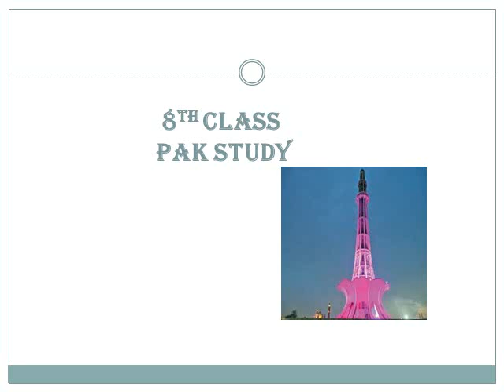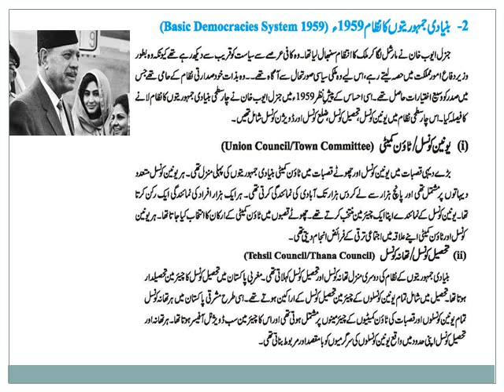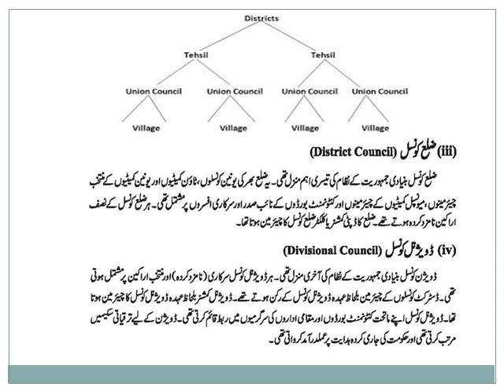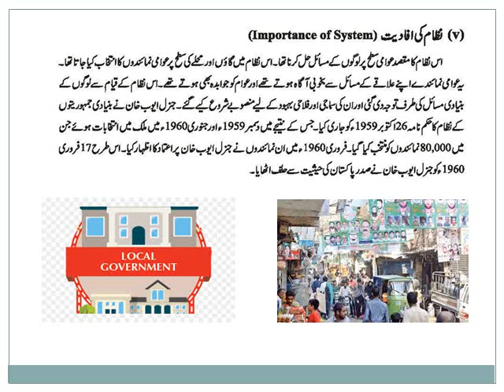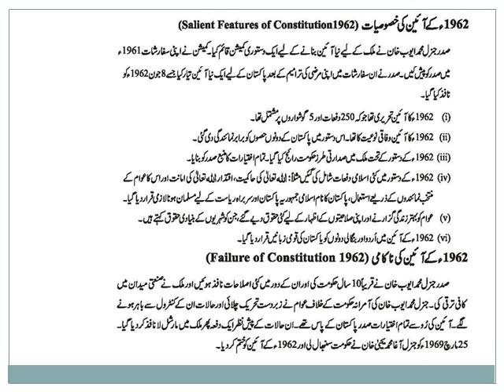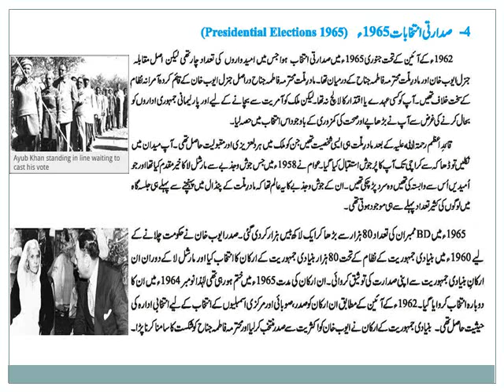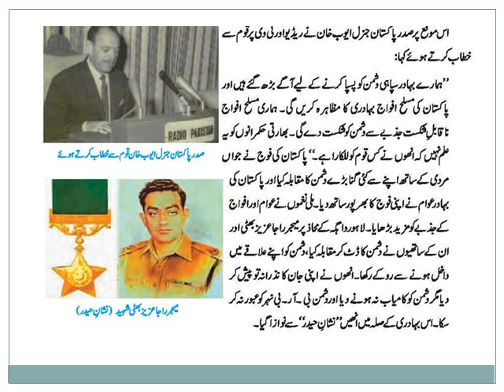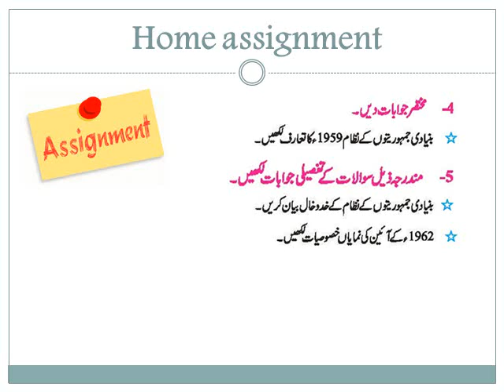8th P.St unit # 2 Lec 15